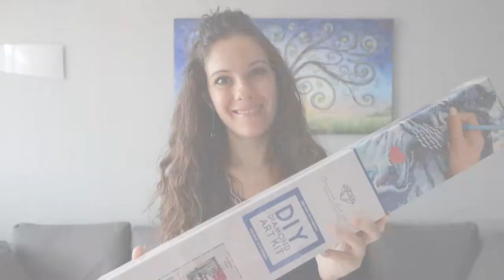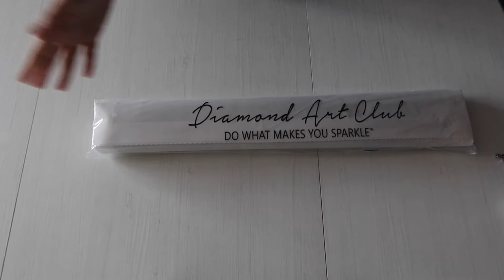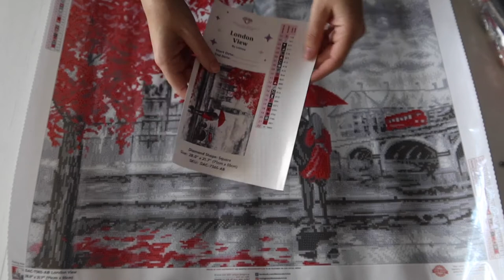DIAMOND PAINTING: UNBOXING DIAMOND ART CLUB - DAC #4 | ITA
Si continua alla grande con una tela di Diamond Art Club - DAC tutta romantica!
In questo video vi mostro un quadro di elevata qualità, ecco qualche caratteristica:
✨Tela: “London View” by @diamondartclub
✨Dimensione: 71x55 cm
✨Diamantini: quadrati (square)
✨Colori: 22, di cui 2 Aurora Borealis (AB drills)
✨ Artista: Lisima

Potete trovarlo sul sito o scaricando l’App “DiamondArtClub”.

LA MIA ATTREZZATURA:
Macchina Foto/Video:  Canon G7X Mark III
Treppiede:     Bilora
Editing Video:    iMovie per Mac
Editing Miniatura YouTube: Canva Pro

INTRO E SOTTOFONDO:
“Giornata Rilassata”, Jingle disponibile su iMovie

NOTA: la citazione di eventuali siti internet non presuppone una collaborazione con essi, pertanto dalla loro menzione non percepisco alcun guadagno o benefit. Le indicazioni e i consigli forniti sono esclusivamente frutto della mia personale esperienza.